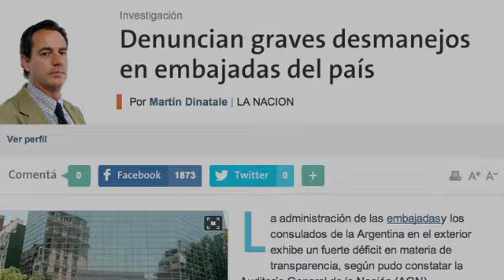Las embajadas argentinas son coherentes con el gobierno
Las desprolijidades en el exterior son marca país